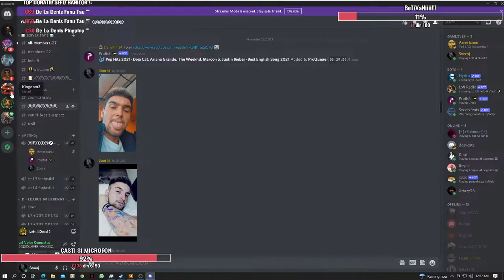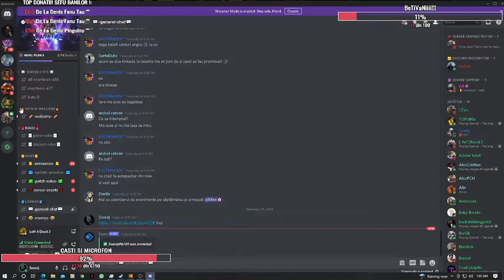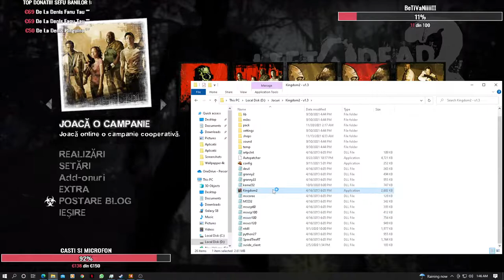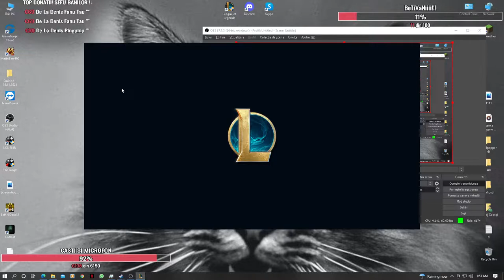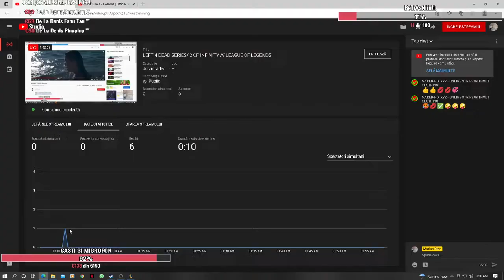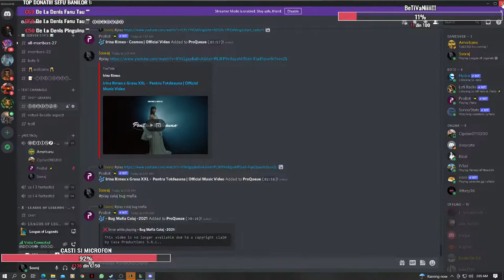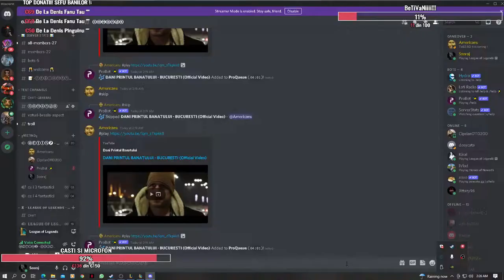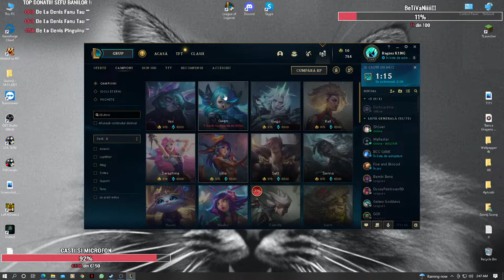LEFT 4 DEAD SERIES/ 2 OF INFINITY /// LEAGUE OF LEGENDS